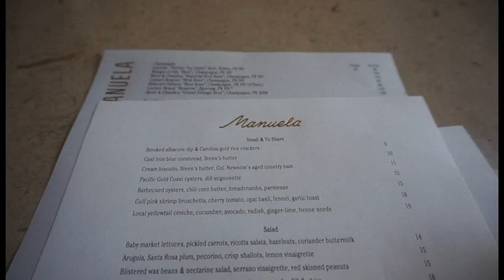took myself on a date in LA/Rooftop Yoga.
everyone take yourself on a date! i took myself to Manuela in DTLA it was the best date ever if i do say so myself. ok bye follow me on instagram-@karinacarrillo_